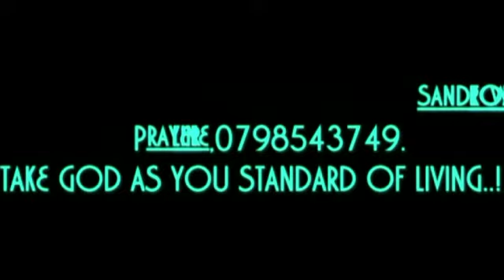WHAT KILLED TB JOSHUA. BY PROPHET D. SOLOMONS THE "TISHBITE".